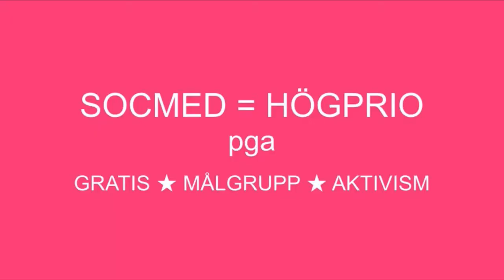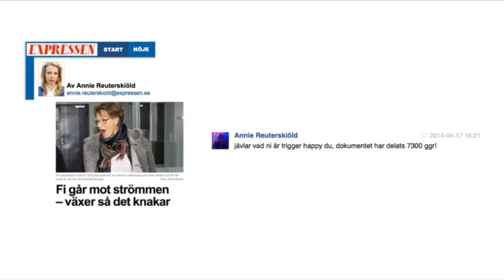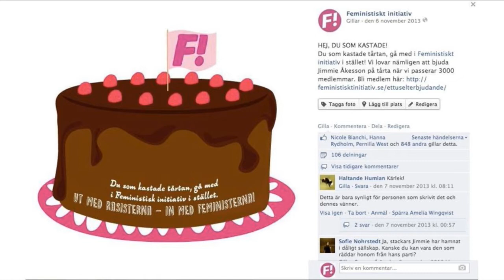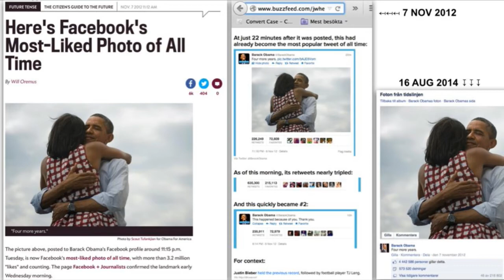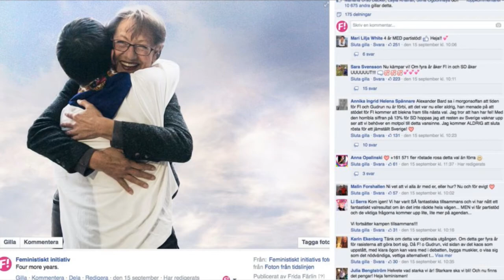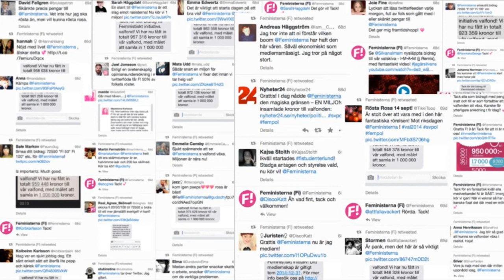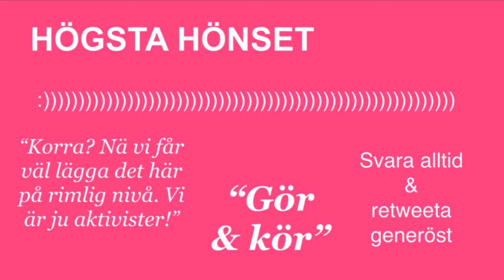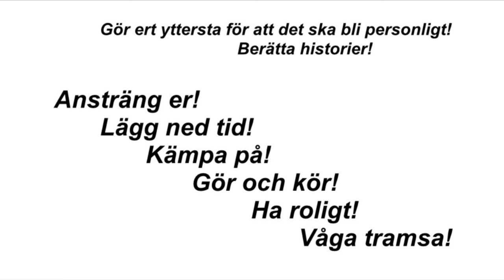IND14 Engagera mera – så startade vi en folkrörelse med sociala medier